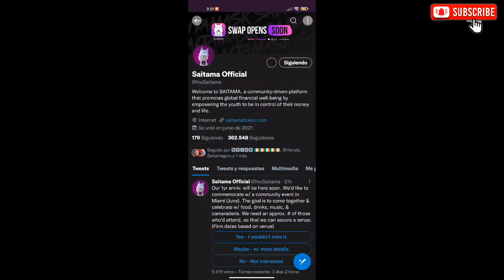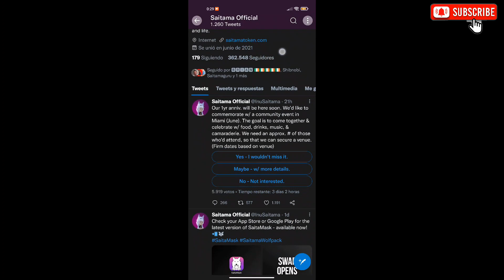SAITAMASK WALLET GRAN ACTUALIZACIÓN!😯😯😯 SAITAMA INU VA A EXPLOTAR! SAITAMA INU EN BINANCE?🤨🤨🤨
✅LEDGER TU PROPIO BANCO PARA GUARDAR CRYPTOS👇👇👇👇👇👇👇👇👇👇👇👇👇👇👇👇👇👇👇👇👇👇👇👇👇👇👇👇👇👇👇👇

✅ALEXA AL MEJOR PRECIO POR TIEMPO LIMITADO!🔥👇👇👇👇👇👇👇👇👇👇👇

CRIPTOS GRATIS!!!